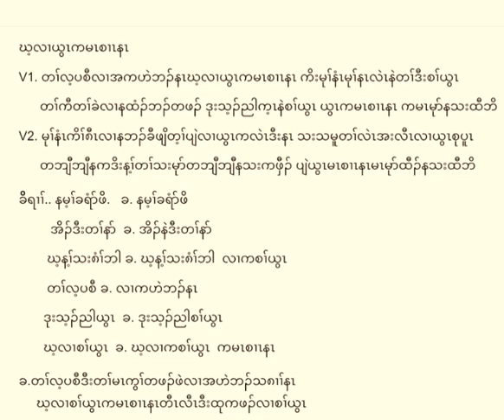ဃ့လၢယွၤကမၤစၢၤနၤ Karaoke - Karen group song| Gospel [God help]